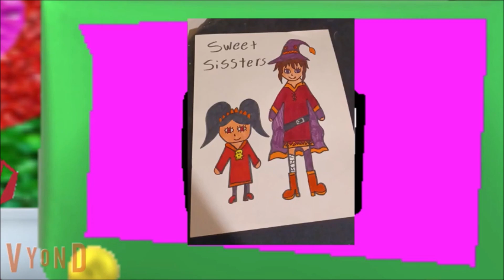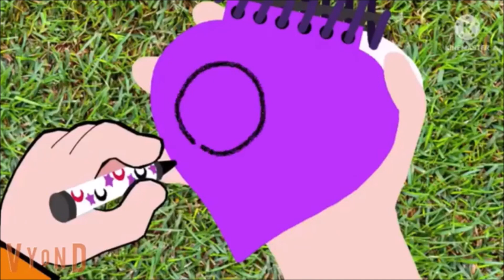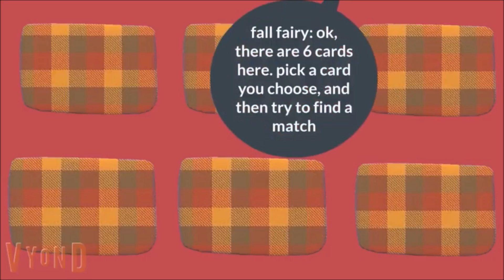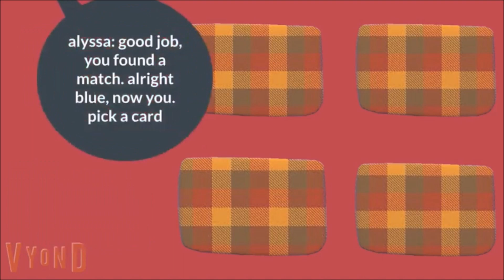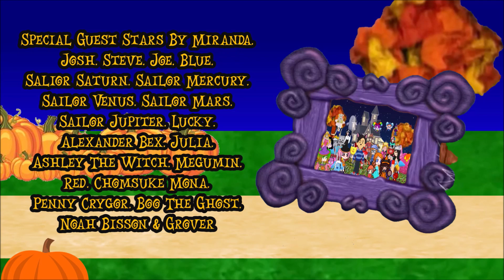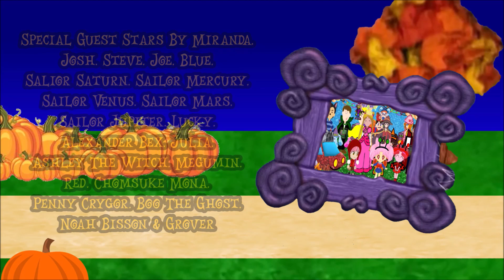The Adventures Of Chibi USA and Saucer Chibi USA's Treats DVD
DVD Idea By Ashley The Witch